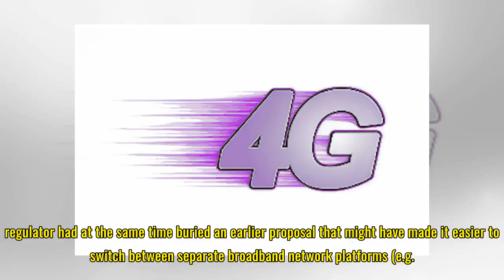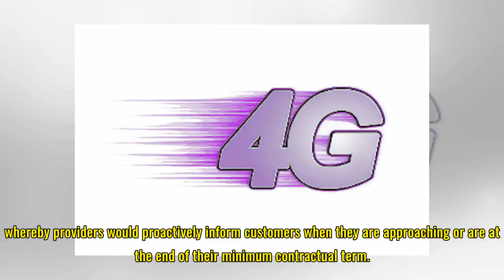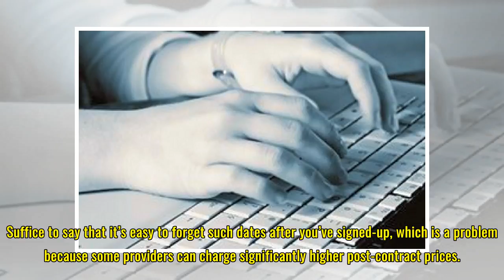Ofcom Prep More Contract Clarity for Broadband and Mobile Consumers